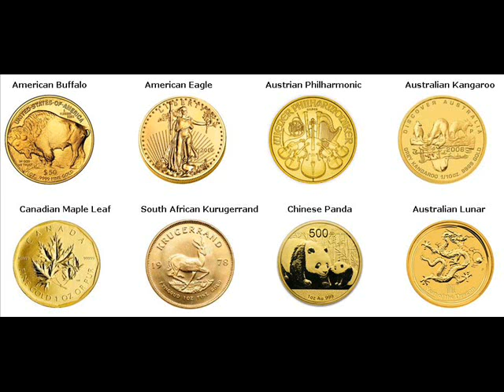Gold Bars For Sale Eaton Rapids Township Michigan